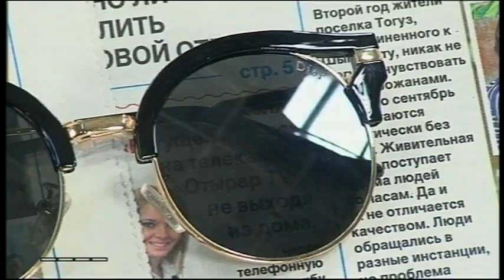Ходить в розовых очках плохо!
В летнее время всем нужны очки. Потому что ультрафиолетовые солнечные лучи ВСЕГДА оказывают пагубное воздействие на глаза, - рассказывает врач - офтальмолог Дамира Сартаева. Но как выбрать очки, чтобы оставаться в моде без вреда для здоровью?  И почему ходить в розовых очках,  для глаз плохо?